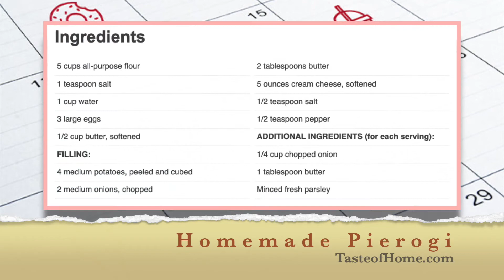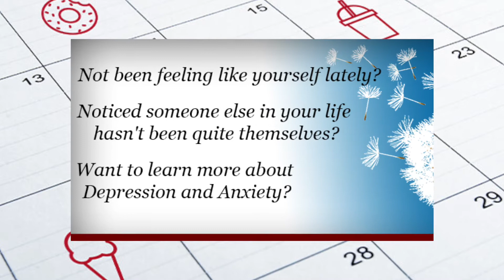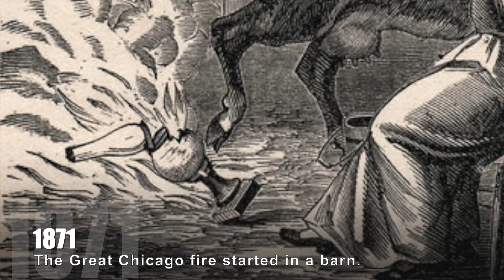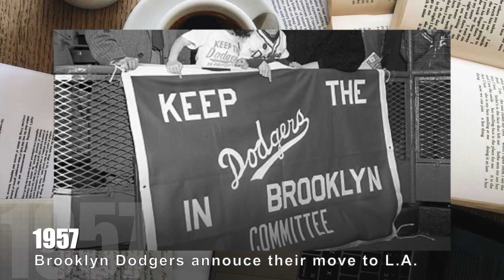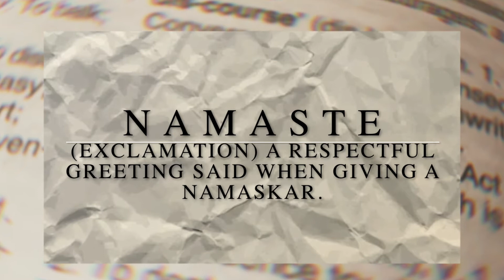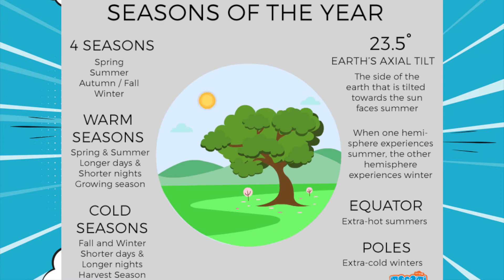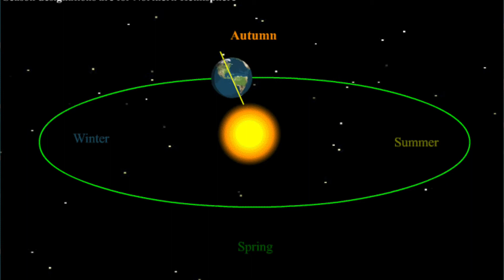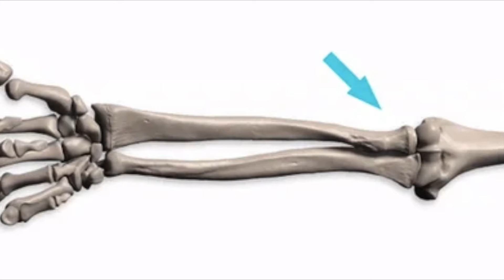Discovery Day Program Show 2020-10-08